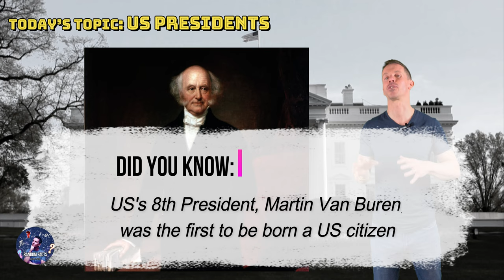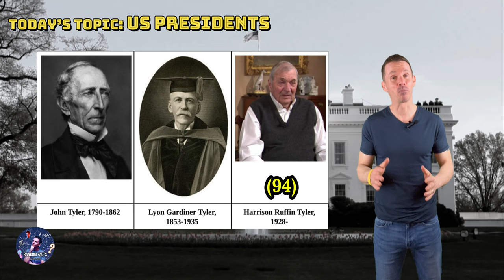U.S. Presidents: 6 amazing random facts you didn't know!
Fascinating Random Facts about US Presidents you probably didn't know!

Original music by: Jim & Neil McKillip

“Notwithstanding the provisions of 106 and 106A, the fair use of a copyrighted work, including such use as reproduction in copies or phonorecords or by any other means specified by that section, for purposes such as criticism, comment, news reporting, teaching, scholarship, education or research, is not an infringement of copyright.”

This channel is for educational and entertainment purposes only.